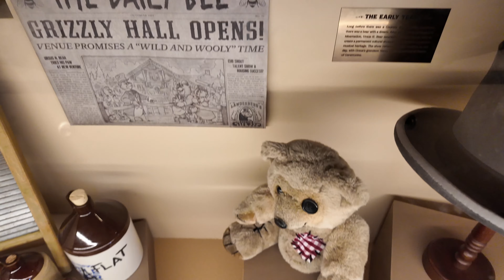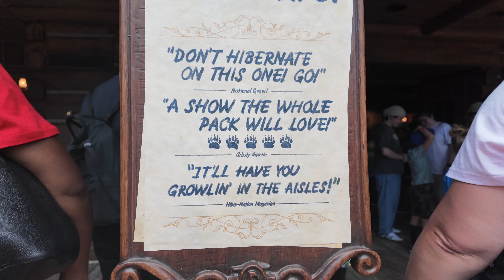Country Bear Musical Jamboree Review on Opening Day at Magic Kingdom with Stephan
Join us in Magic Kingdom on the opening day of the Country Bear Musical Jamboree the updated version of the Disney original show the Country Bear Jamboree. The new version of the show features the bears singing Disney songs in a country style. Hear our thoughts and attraction review!

Featured Travel Agent - Stephen Brunet